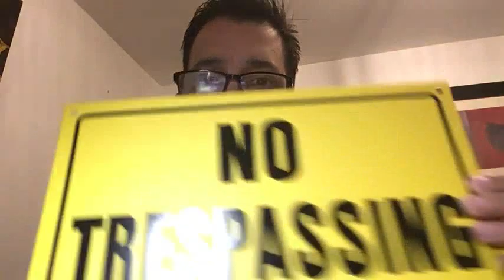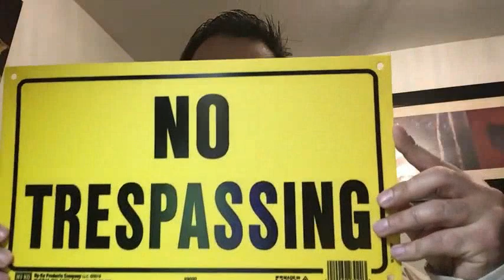Análisis al Nuevo Discurso TJ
análisis y reacción al discurso sobre Apóstatas

Puedes apoyar mi trabajo en contra de esta secta, puedes hacer una Donacion contactame